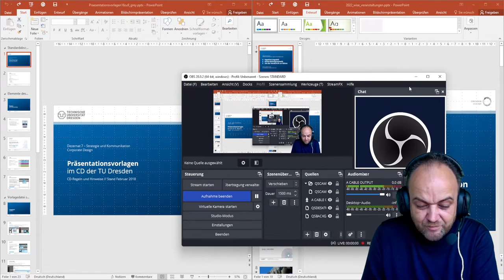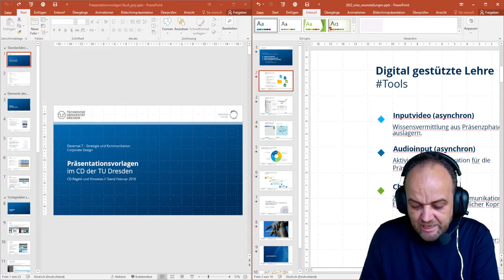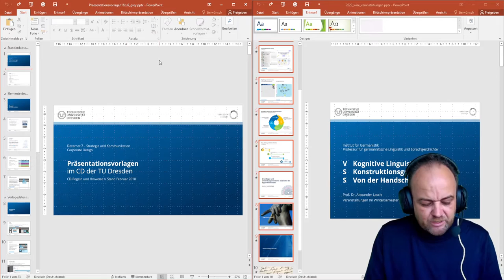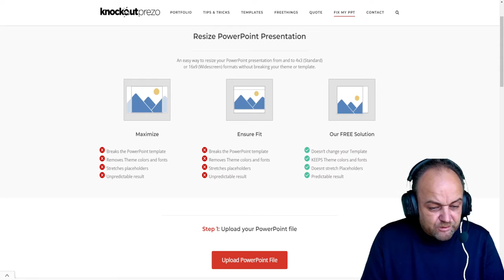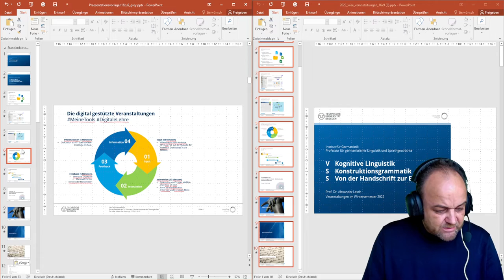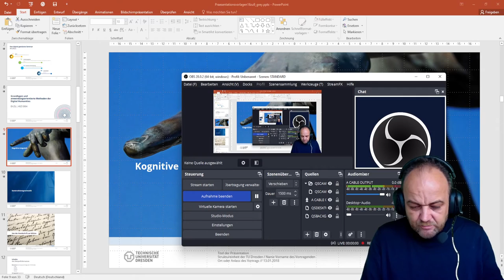Tools 33: Präsentationen einfach konvertieren (4:3/16:9)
Um Powerpointpräsentationen schnell und einfach anpassen zu können und zum Beispiel vom Format 4:3 auf 16:9 zu bringen, sind die Bordmittel. die MS Powerpoint mitbringt, nicht ideal. Doch dafür gibt es den Dienst KnockOutPrezo, der die Inhalte der 4:3-Präsentation nicht 'maximiert' oder 'an die Foliengröße anpasst', sondern einfach linksbündig setzt. Das erspart - eine bereits vorliegende 16:9-Formatvorlage vorausgesetzt - sehr viel Arbeit bei der Anpassung von Präsentationen unterschiedlicher Formate.